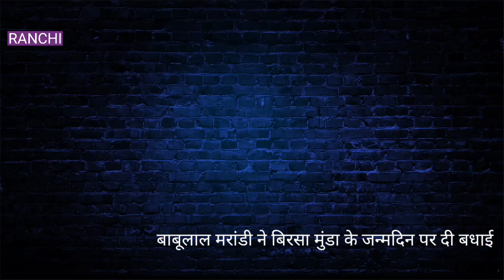पूर्व मुख्यमंत्री बाबूलाल मरांडी ने बिरसा मुंडा के जन्मदिवस और झारखण्ड स्थापना दिवस की दी शुभकामना..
पूर्व मुख्यमंत्री बाबूलाल मरांडी ने बिरसा मुंडवका जन्मदिवस और झारखण्ड स्थापना दिवस की दी शुभकामना...